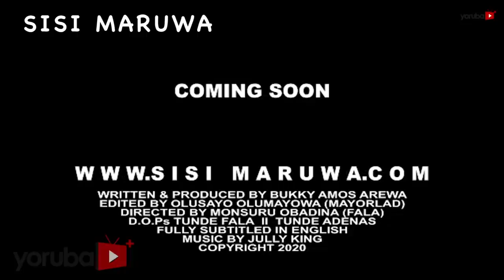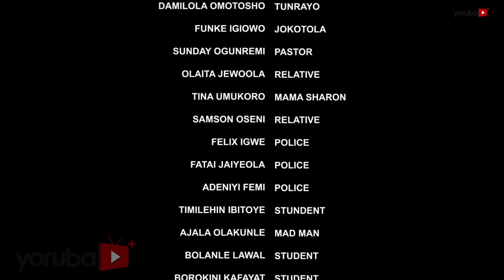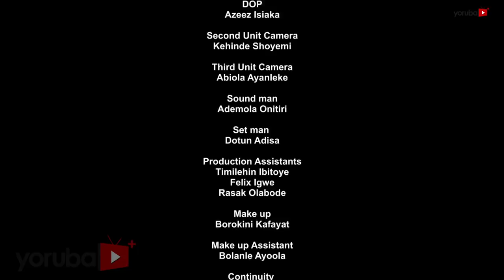Meje Latest Yoruba Movie 2020 Drama Starring Odunlade Adekola | Mide Abiodun | Bukola Adeeyo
The desperate quest for social  life makes a young lady to join the clique of the elite. However,
Tension arise amongst them when the tides change the cause of their lives. Find out more.
This movie stars Mide Abiodun, Odunlade Adekola, Yetunde Barnabas, Folorunsho Adeola, Bukola Adeeyo, Seliat Adebowale, Afeez Abiodun.